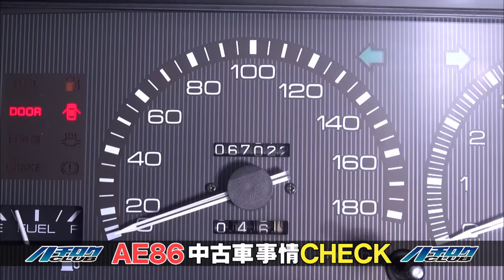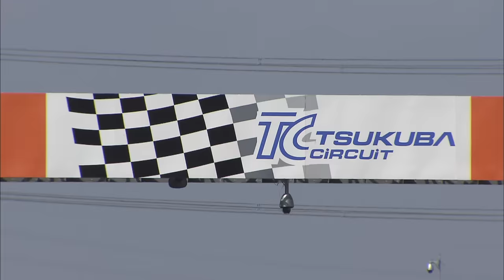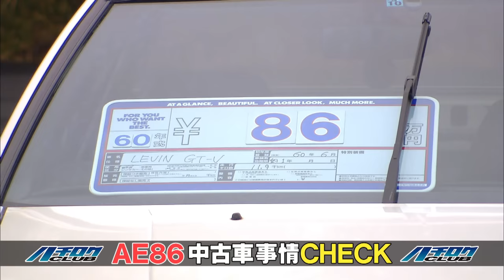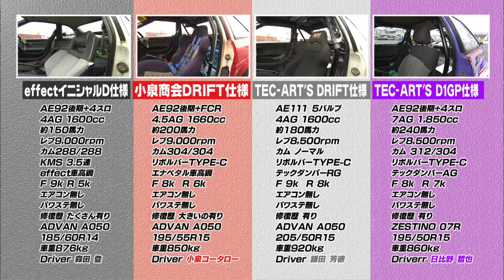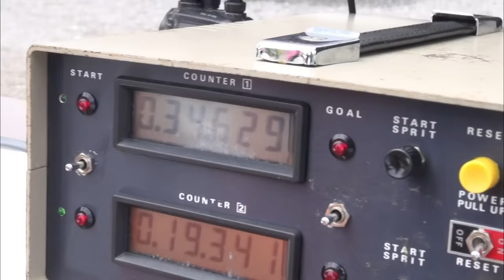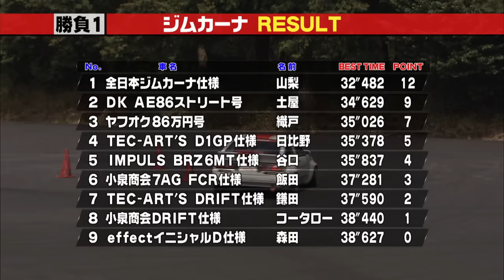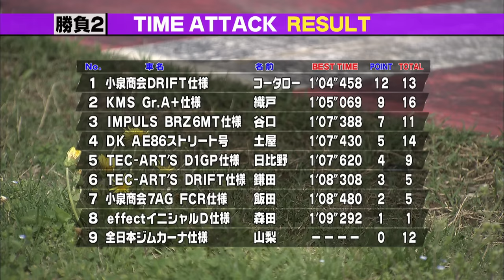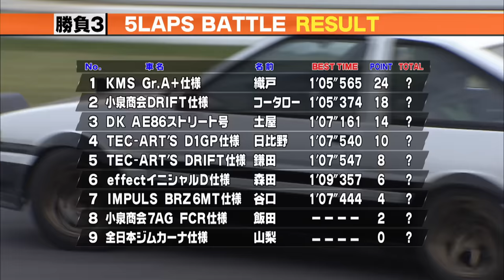〈ENG-Sub〉AE86で育ったオトコ選手権【Hot-Version】2017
ENTRY CAR
TUBU GARAGE Superb condition AE86（JPY 3,980,000-）
Drift King AE86　　他

DRIVER
土屋圭市 / Keiichi Tsuchiya　　織戸学 / MAX Orido
谷口信輝 / Nobuteru Taniguchi　　飯田 章 / Akira Iida
山梨俊二 / Shunji Yamanashi　　森田 登 / Noboru Morita
小泉コータロー / Kotaro Koizumi　　鎌田芳徳 / Yoshinori Kamata
日比野哲也 / Tetsuya Hibino